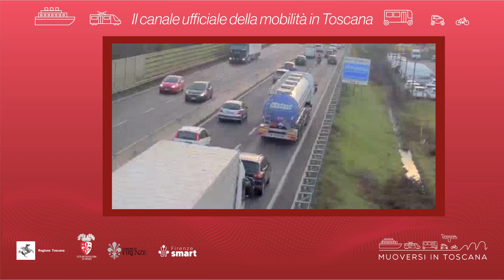Muoversi in Toscana - Edizione delle 16.30 del 17 maggio 2024